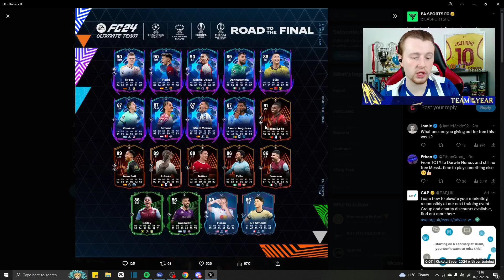INSANE NEW ROAD TO THE FINAL PROMO!!! I PACK A ROAD TO THE FINAL!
In todays 6pm content we get an insane new road tot he final promo and i pack a road to the final!

Socials📷